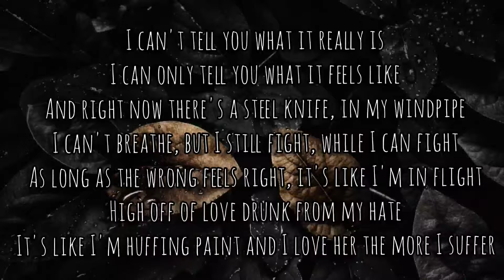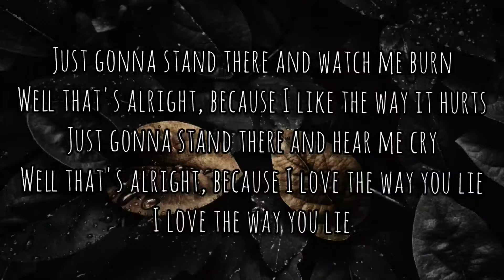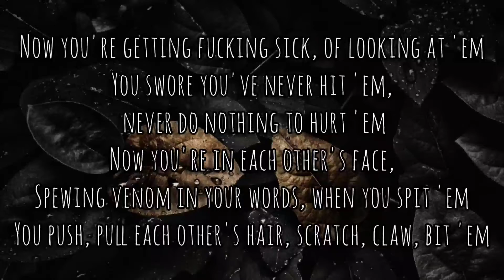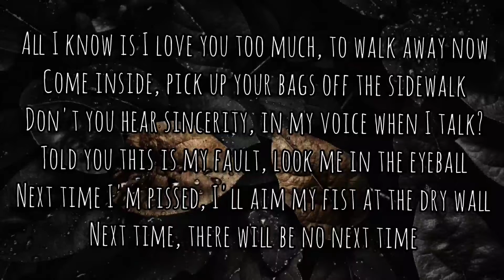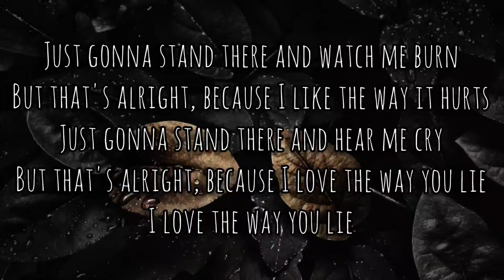Love the way you lie - Eminem ft.Rihanna - lyrics